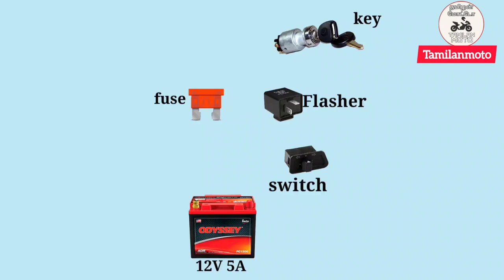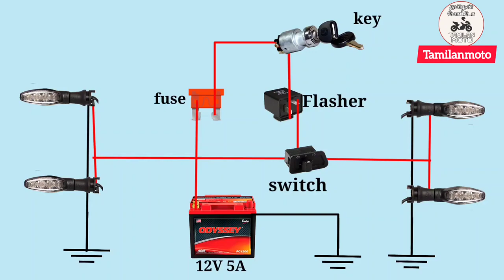Indicator wiring circuit connection | Flasher | Buzzer | Indicator switch | Tamilanmoto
₹300 Electric spray

₹600 wurth Electric spray

One of the best automobile book
volume 1
Volume 2

Ic Engine by V Ganesan

obd pin to 6 pin convertor Cable buy link in Amazon :

HERO
Hero Splendor pro, Passion pro, Splendor plus, HF deluxe, HF Dawn, Glamour, Ignitor
Hero CBZ xtreme, Hunk, Impulse, Achiever
Hero Pleasure , Maestro
Hero Karizma, ZMR

BAJAJ / Kawasaki / KTM
Ninja 300
Ninja 650
Platina, Discover, Discover 100 M, 100T, Discover 125 (all models), Pulsar 135 LS
- low price
- High Price
Pulsar 150, pulsar 180, pulsar 220
Pulsar NS , Pulsar RS
Dominar 400
Duke 200, Duke 390

YAMAHA
FZ 16, FZ-S, R15, MT15, Fazer, SZ -S , FZ FI
YAMALUBE FASCINO , RAY Z , RAYZR , ALPHA – all scooter models
Yamaha Crux, YBR

TVS
TVS all scooter models
TVS starcity, Flame, Phoneix
Apache Models

HONDA
Honda Dio, Activa , Aviator
Honda CB Shine, Twister, Dream yuga, Neo, Stunner
CBR150, CBR250
Unicorn, Trigger

ROYAL ENFIELD